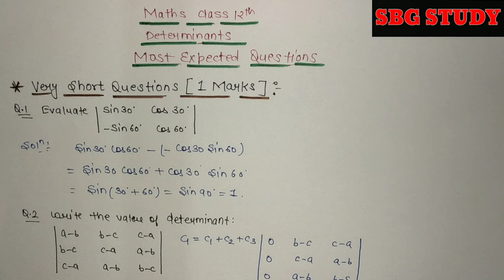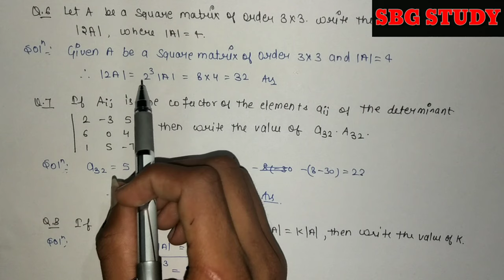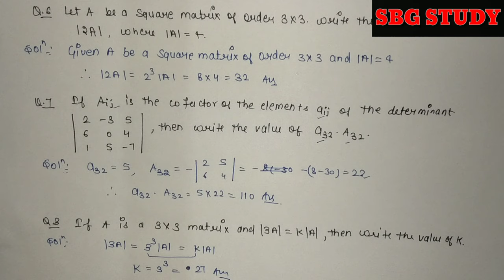Determinant important questions 1 marks class 12th board exam 2019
Are you finding notes , previous years papers ,syllabus ,practice sets for class 10, class 12 ,engineering and defence exam